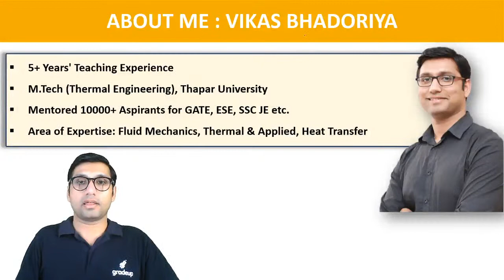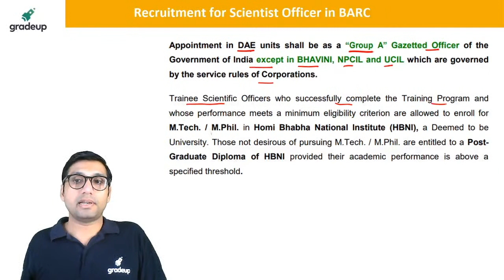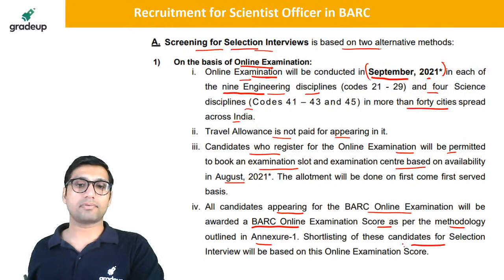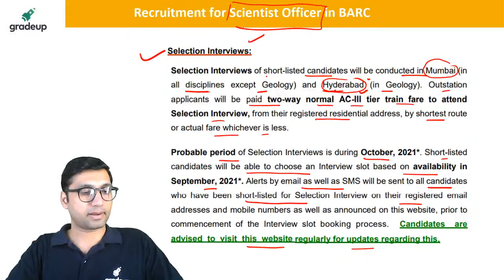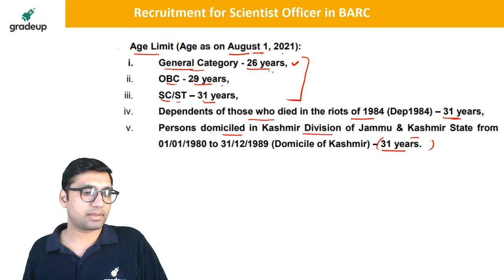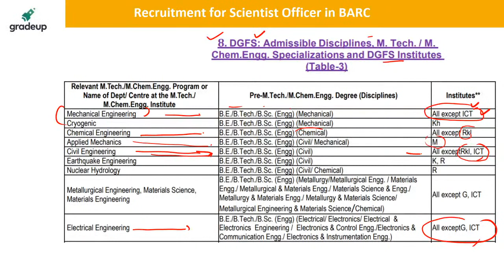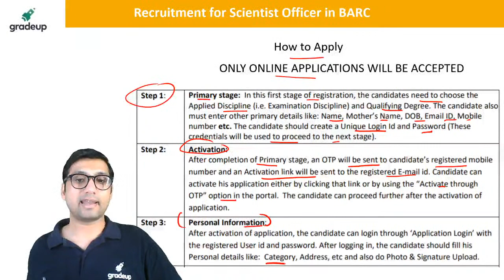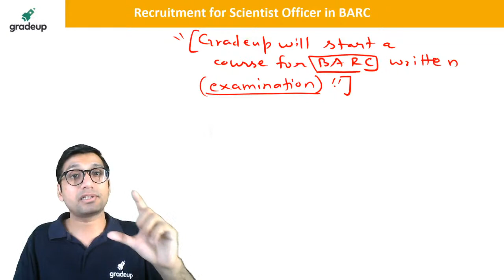BARC "Scientific Officer"🔥🔥 || Recruitment 2021 With/Without GATE | By Vikas Sir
Hello Gradians, BARC "Scientific Officer" notification is out !!. Vikas Sir is going to conduct a Session on All about BARC Notification and details, This is a big opportunity for engineers. If you are looking for a good carrier, then you are at the right place. Sir will also tell you the proper Strategy. Sir will help you to crack GATE 2022, other PSU Exams and other private jobs with flying colours. He will be discussing all the queries which will help you get an idea about preparation.